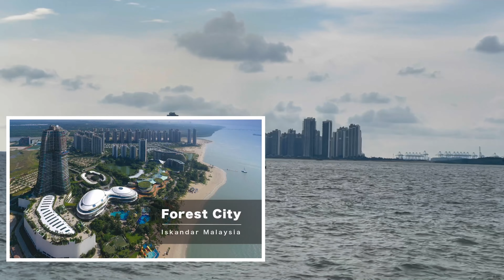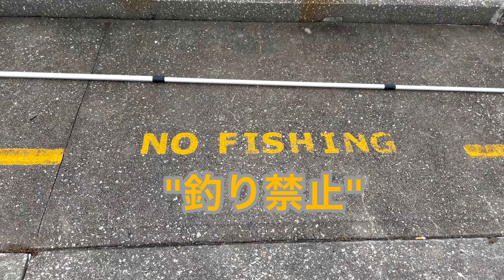シンガポールとマレーシアの国境🇸🇬 🇲🇾 ジョホール海峡に行ってみた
海外在住９年目、初めはバンクーバー、現在はシンガポールに住んでいます。仕事はシンガポールで美容室経営、美容師をしています。海外に住んでみたい人や、他国に住んでいる人にとっての情報源になりたいなと思い、YouTubeをやっています。

HI THERE! This is Ryu Marco. I'm working as a hair stylist in Singapore for almost 8 years in my own salon, HAIR STUDIO FLAMINGO. I wish to share my life with you living as an expat here in Singapore.

りゅーまるこ
24歳、カナダ、バンクーバーにて就業 /Vancouver fashion week参加
25歳、シンガポールにて就業 /海外30カ国放浪
27歳、Hair Studio FLAMINGO 開業
29歳、マレーシア国際空港Shampoo Massage Flamingo開業
30歳、年間1ミリオン売上げ達成 /Hair Studio Flamingo 2号店OPEN
31歳、Eyelash Flamingo OPEN